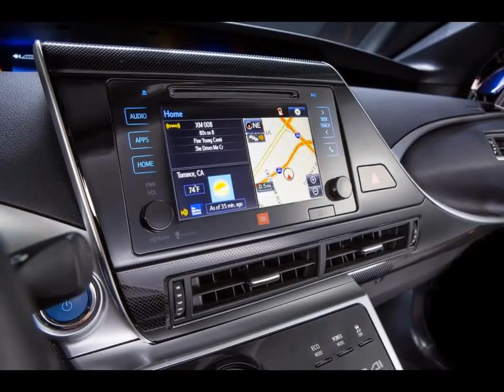2016 Toyota Mirai Consept And Design